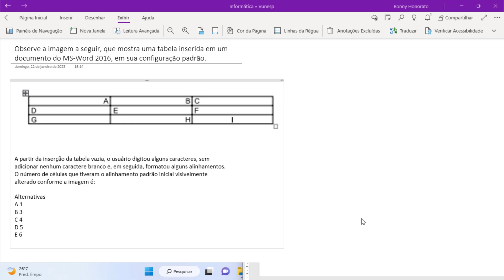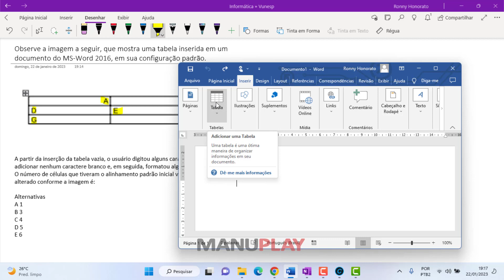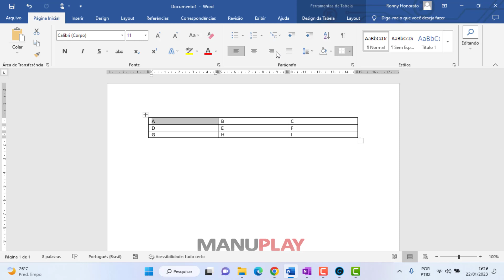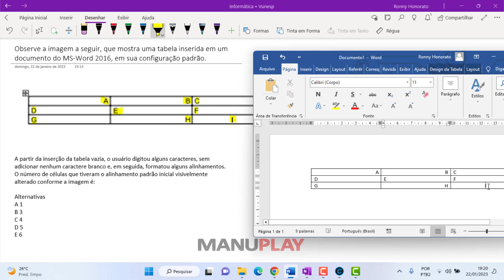A partir da inserção da tabela vazia, o usuário digitou alguns caracteres, sem adicionar nenhum ...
Observe a imagem a seguir, que mostra uma tabela inserida em um documento do MS-Word 2016, em sua configuração padrão.

A partir da inserção da tabela vazia, o usuário digitou alguns caracteres, sem adicionar nenhum caractere branco e, em seguida, formatou alguns alinhamentos.
O número de células que tiveram o alinhamento padrão inicial visivelmente alterado conforme a imagem é:
Alternativas
A 1
B 3
C 4
D 5
E 6